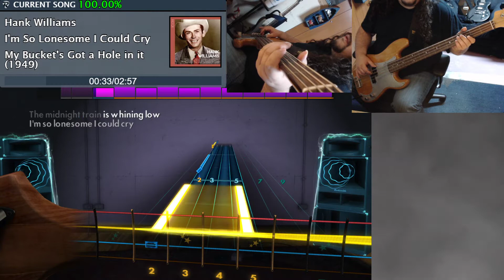I'm So Lonesome I Could Cry - Hank Williams - Rocksmith Bass Sightread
This is a really old song yo. But I actually like it. And it's kinda sad...